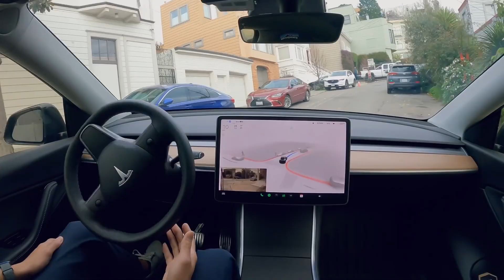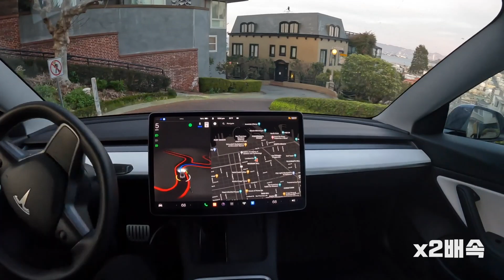[V10.10] 탑급 다운힐 급코너도 가능? | 진화하는 테슬라 자율주행 | FSD beta 10.10 | 캐나다 FSD beta 배포 시작 | 약속 지키는 일론머스크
자율주행이 세상을 바꿀 것이고, 그 선두에 테슬라가 있습니다.
흔들리는 건 기업의 가치나 주가가 아니라 제 마음이라
테슬라 자율주행이 진화하는 모습을 확인하면서 멘탈을 잡고 있습니다.
이 영상이 누군가의 정신 건강에 도움이 되길 바랍니다~
찾아 주셔서 감사합니다!!